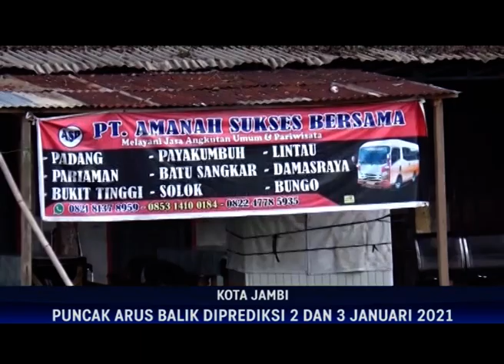ARUS BALIK NATAL DAN TAHUN BARU, 11 BUS TURUN DI TERMINAL ALAM BARAJO